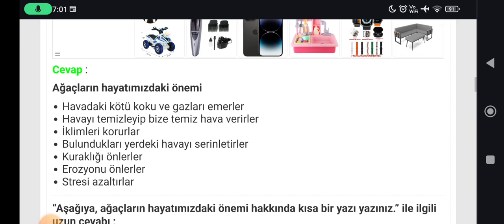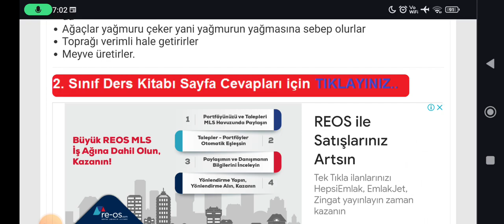Ağaçların hayatımızdaki önemi hakkında kısa bir yazı yazınız.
2. Sınıf Türkçe Kitabı Aşağıya, ağaçların hayatımızdaki önemi hakkında kısa bir yazı yazınız. konusunu kısaca ele alacağız.